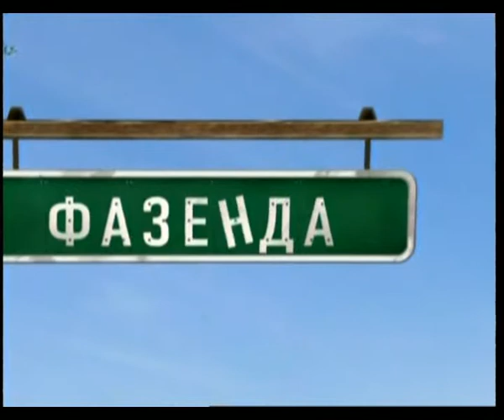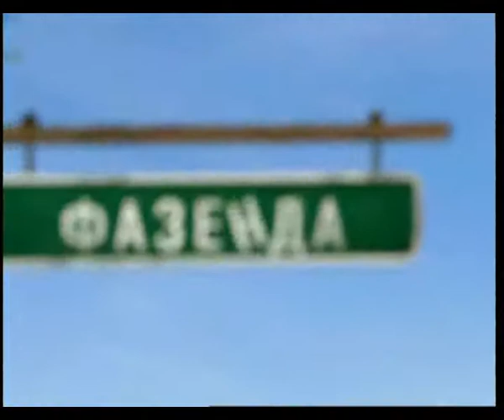Tynki dekoracyjne GRAFITO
Symulacja ścianie błoto w ogrodzie altanka, ściany i słupy, i wykończeniowych na grafit technologii. nowe możliwości dla ścian i kolumn.  Fragment TV Fazenda.